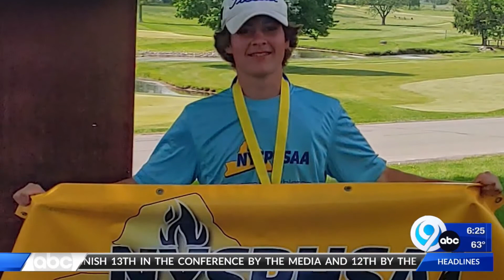AOW: Anthony Maglisco